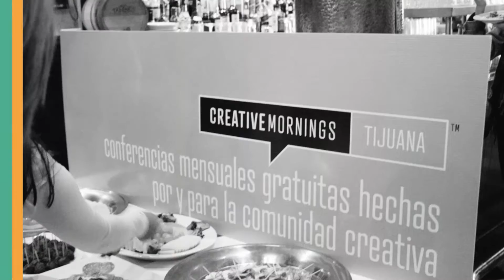Jean Guerrero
Jean Guerrero at CreativeMornings Tijuana, Feb 26, 2016. Free events like this one are hosted every month in dozens of cities. Discover hundreds of talks from the world's creative community